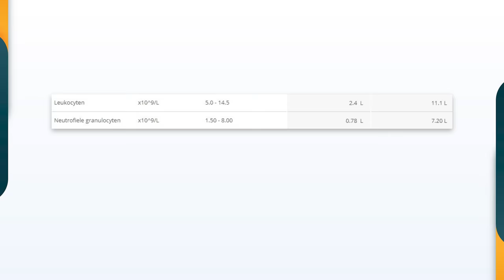Does the Wim Hof Method affect cancer treatment?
When Alice heard the news that her two kids, Jace and Jane, had brain cancer, she was utterly devastated. Living just three minutes away from Wim Hof, she decided to come by and ask for his help. Wim welcomed Alice and her kids with open arms, and they started practicing The Wim Hof Method together. After two weeks of practice, the kids’ white blood cell count saw a remarkable 500% increase.

QUESTION(S) ABOUT THE WIM HOF METHOD?

“The Iceman” Wim Hof is a Dutch athlete and multiple Guinness World Record holder known for his ability to withstand extreme cold and his extraordinary achievements.